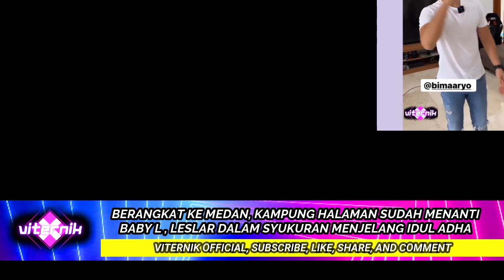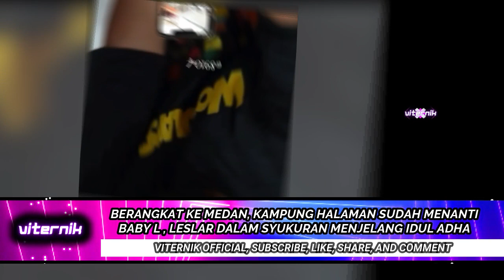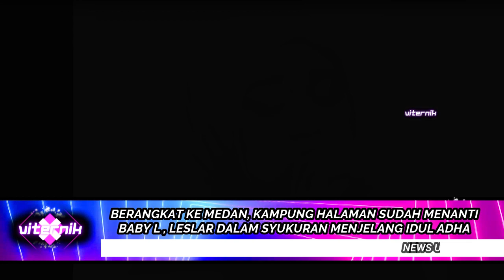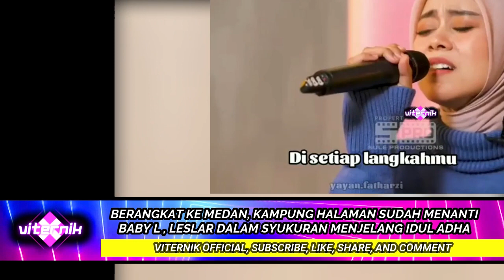BERANGKAT KE MEDAN, KAMPUNG HALAMAN SUDAH MENANTIBABY L , LESLAR DALAM SYUKURAN MENJELANG IDUL ADHA